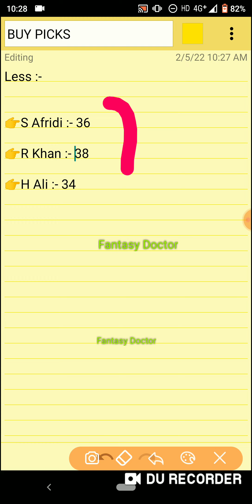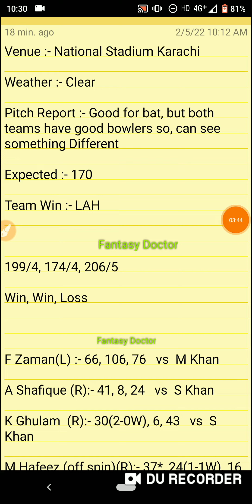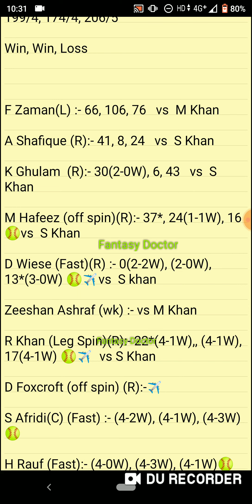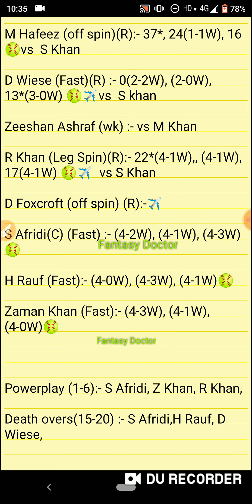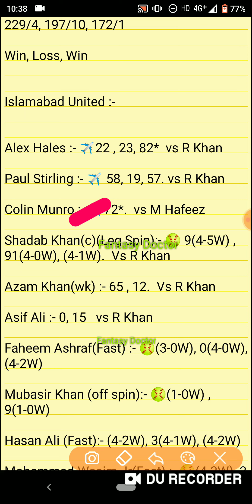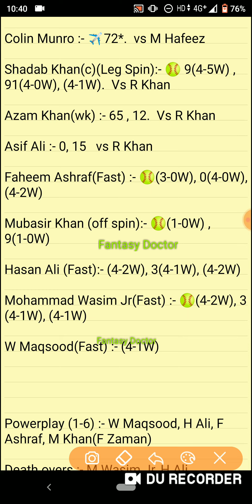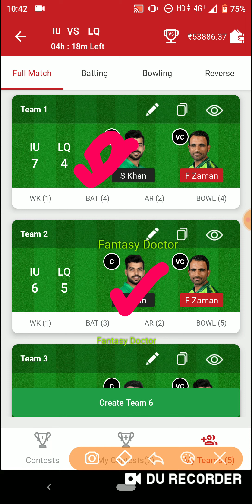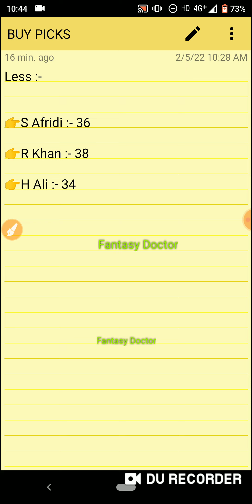ISL vs LAH ! ISL vs LAH Prediction ! ISL vs LAH Dream ! PES vs MUL ! EN-U19 vs IN-U19 ! 5 Feb 2022